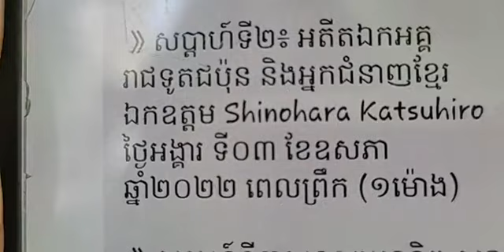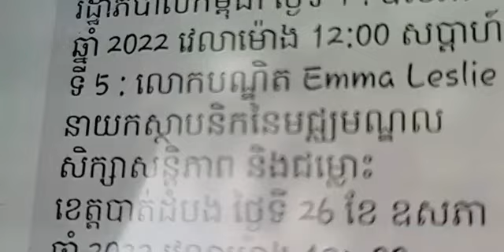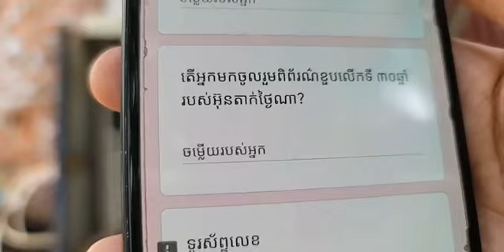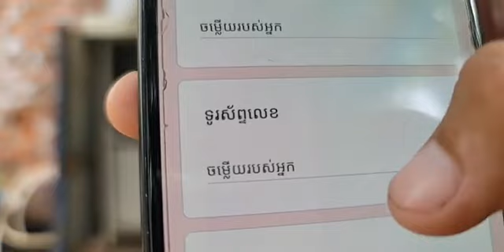រដ្ឋធម្មនុញ្ញខ្មែរ ភាគទី២១៦​ ជំពូកទី៨ ថ្មី ÷ អំពីព្រឹទ្ធសភាមាត្រា ១១៣ ថ្មី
បកស្រាយរដ្ឋធម្មនុញ្ញខ្មែរ៖
ជំពូកទី៨ ថ្មី ÷ អំពីព្រឹទ្ធសភា
មាត្រា ១១៣ ថ្មី
វេទិកាសាធារណៈ÷ បកស្រាយរដ្ឋធម្មនុញ្ញខ្មែរ (ភាគទី២១៦)
ថ្ងៃ អាទិត្យ ទី ១៥ រោច ខែ ចេត្រ ឆ្នាំ ខាល បញ្ចស័ក ពុទ្ធសករាជ ២៥៦៥ ត្រូវថ្ងៃទី ១ ខែ ឧសភា ឆ្នាំ ២០២២
ពលរដ្ឋជាម្ចាស់នៃអំណាចនីតិបញ្ញត្តិ នីតិប្រតិបត្តិ តុលាការ សារព័ត៌មាន និងរដ្ឋធម្មនុញ្ញ
សូមទាញយកឯកសារ កិច្ចព្រមព្រៀងនេះតាមរយៈ៖
១. សូមអានឯកសារនេះ ជាភាសាខ្មែរ (ច្បាប់ដើម ជារូបថត)
២.សូមអានឯកសារនេះ ជា ៥ភាសា ឆ្លាស់គ្នា អង់គ្លេស បារាំង ចិន រូស្ស៊ី និង ភាសាខ្មែរ ចាប់ពី ទំពរ័ ២៧ ដល់ ៣០៦ ពី អង្គការសហប្រជាជាតិ៖